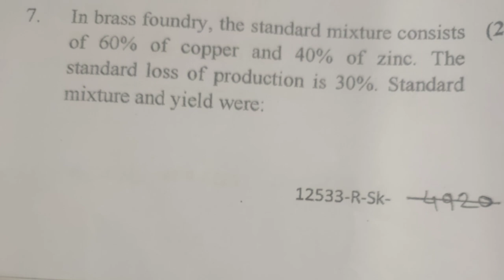Solution of Numercial based on Material variance P.Y. Que. Paper